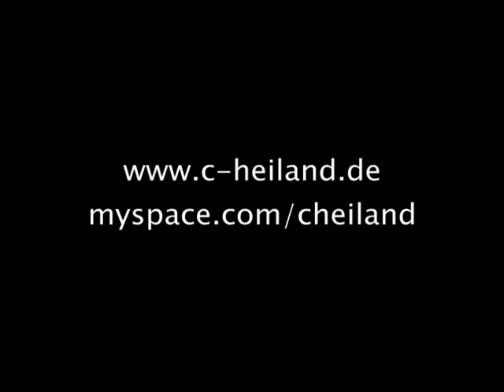C. Heiland: Ich sing jetzt einfach falsch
C. Heiland singt falsch